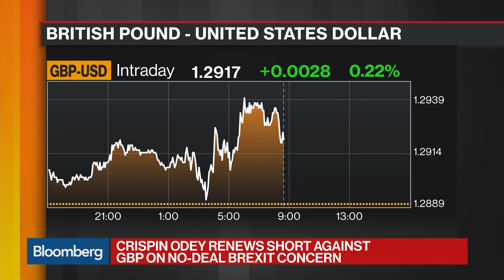Odey, Brexiteer Hedge Fund Manager, Renews Bet Against Pound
Feb.18 -- Hedge fund manager Crispin Odey, an advocate of Brexit, renewed his hotly debated wager against the British pound as U.K. lawmakers’ failure to agree on the divorce terms heightened concerns the country may crash out of the European Union without a deal. Bloomberg's Nishant Kumar reports on "Bloomberg Markets."